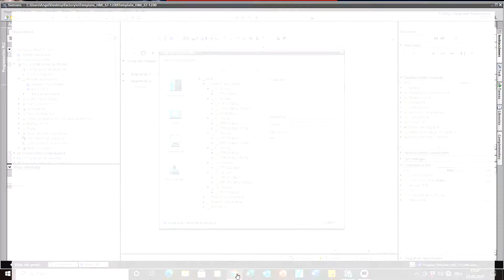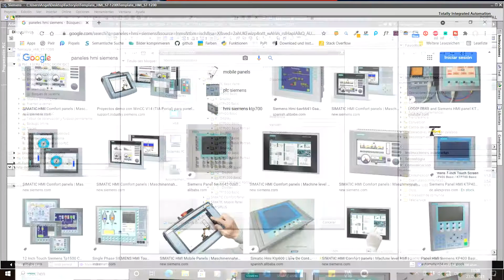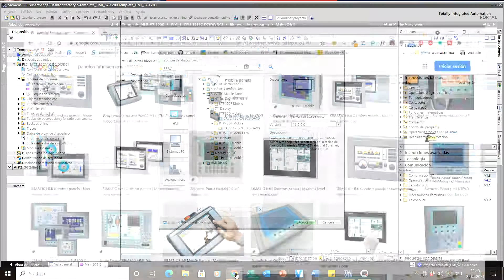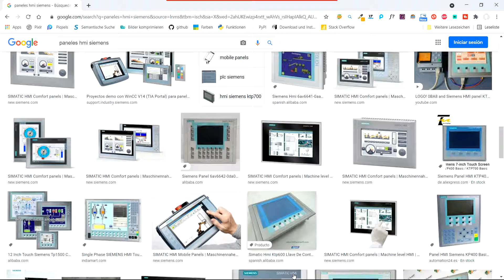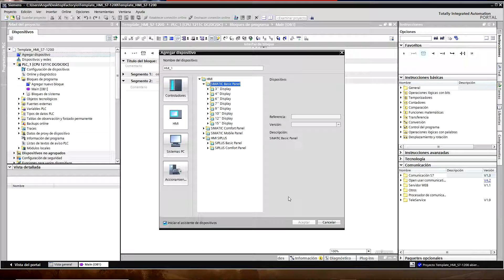TIPOS y CARACTERÍSTICAS de PANELES HMI en TIA PORTAL - PLC ESPAÑOL 🌠!!! 127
🎉 Modelos, Series, Medidas y Conexiones de cada Panel HMI
🎉 Características de cada uno de ellos en TIA Portal